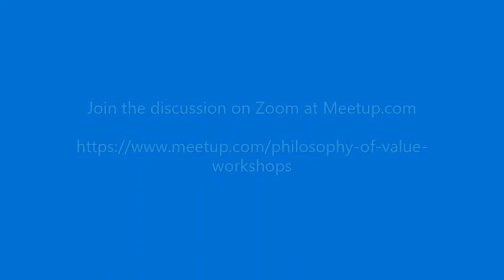Philosophy of Value Podcast, S7, 19, Scope of Cognitive Frameworks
What is the scope of the relation between value-states and cognitive frameworks? In these workshops, the phenomenon of value has been presented as a constituent of consciousness that has produced guiding principles, namely the will to value and a sufficiency of value, which offer solutions to certain problems of human existence. Yet ‘value’ is immersed in the complexities of life and in relations with cognitive features such as ‘truth’ and attenuation which qualify value. But what is the scope of those relations between value-states and cognitive frameworks? Reading: The Pursuit of Value, Ch. 7, Scn. i.